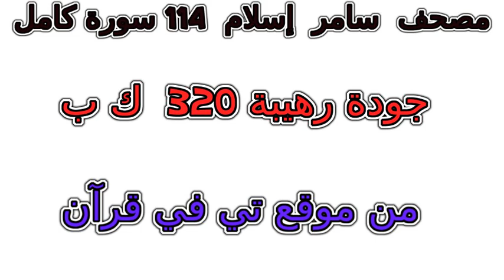سورة 026 الشعراء تلاوة خاشعة من مصحف سامر إسلام